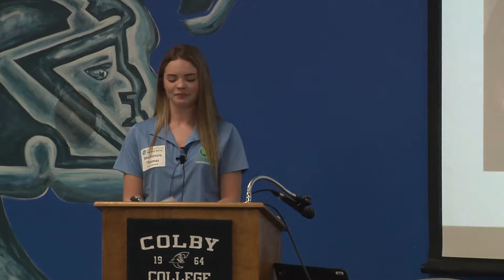Mackenzie Thomas City Clerk Intern City of Russel Ks